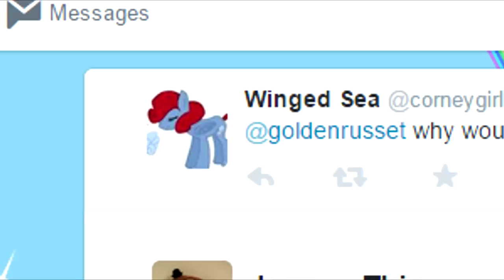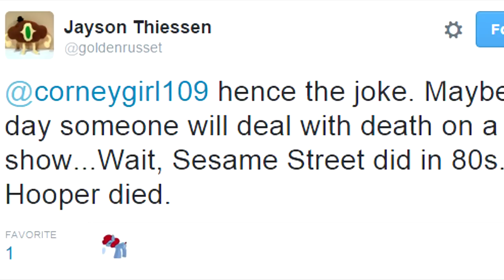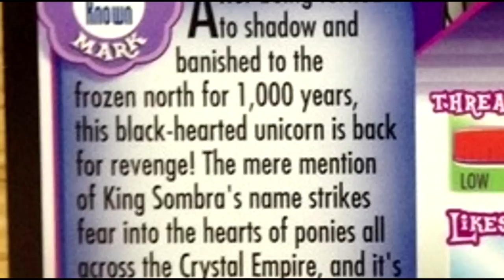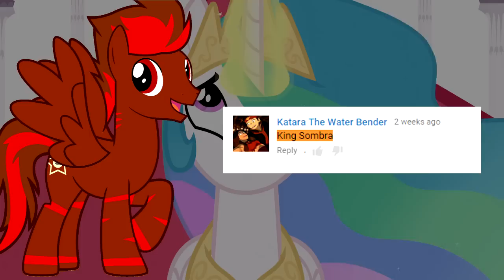Pony Facts about King Sombra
Clips from:
Nostalgia Critic
Yu-gi-oh abridged

Channel Survey help me make this channel better with your feedback.

The Pony Facts videos are only made to be a video version of the FriendshipisMagicWiki.

Vector OC arts by
Glitch Out

Intro/Outro by
LittleshyFIM